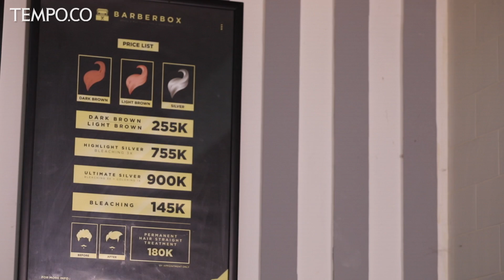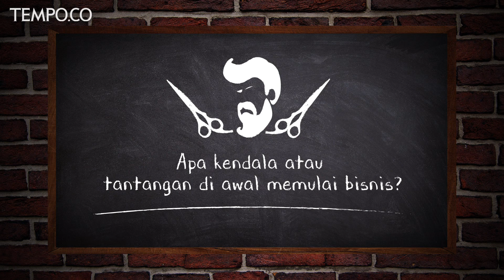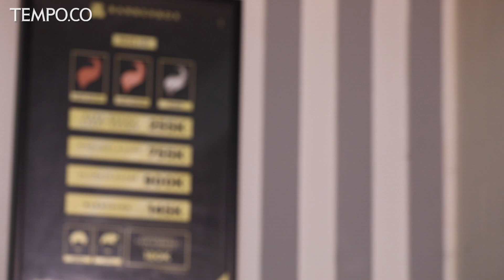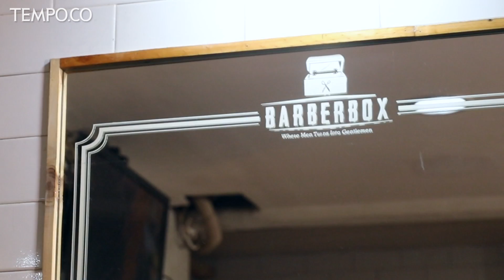Emyranza Raih Omzet Miliaran dari Barberbox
VIDEO.TEMPO.CO- Muhammad Emyranza, lulusan Universitas Bisnis Prasetya Mulya, adalah anak muda berusia 26 tahun yang menjadi pengusaha kedai pangkas rambut beromzet 2,1 miliar/bulan. Ia melihat tren kebutuhan pria urban dalam merawat rambut, bisa menjadi celah bisnis. Pada 2012, bersama Trisalman Putra, ia mendirikan Barberbox dengan modal patungan masing-masing 20 juta. Dari kedai pertama di Senopati, kini outletnya telah berkembang menjadi 14. Melewati berbagai tantangan berbisnis, Emyranza terus melakukan inovasi dan tetap fokus kepada target. Berbagai layanan dan fasilitas Barberbox yang semakin dikembangkan, nyatanya berhasil dijadikan Brand Identity yang mendatangkan konsumen loyal di segmen menengah ke atas.

VIDEO.TEMPO.CO -